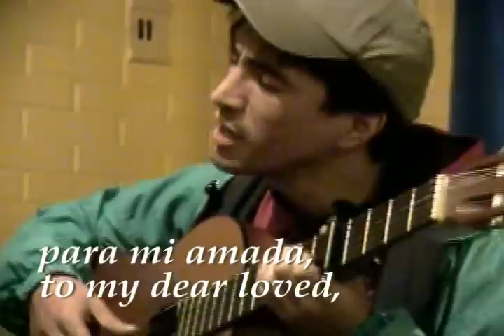Чёрный ворон - популярная русская народная песня (cover)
Черный ворон, что ты вьешься
Над моею головой?
Ты добычи не добьешься,
Черный ворон, я не твой!

Что ж ты когти распускаешь
Над моею головой?
Иль добычу себе чаешь?

Полети в мою сторонку,
Скажи маменьке моей,
Ей скажи, моей любезной,
Что за родину я пал.

Отнеси платок кровавый
К милой любушке моей.
Ей скажи — она свободна,
Я женился на другой.

Калена стрела венчала
Нас средь битвы роковой.
Вижу, смерть моя приходит, —
Черный ворон, весь я твой!

traducción al inglés: Софья Бычихина  (Sofia Bychikhina)